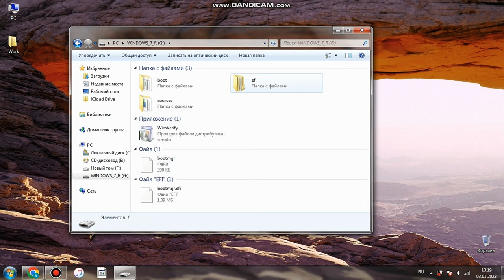Как записать на ФЛЕШКУ Windows 7,8,10,11 (загрузочный USB диск) ​⁠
Данное видео создано для ознакомительной информации. Никакого призыва в нём нет. Вы действуете на свой страх и риск.

Чтобы создать загрузочный диск вам нужна программа PoweriSO или UltraPoweriSO.
- Флешка на 16 ГБ
- Windows 7,8,10,11

Установить Windows через Флешку
Установить Windows через USB флешку
Установка Windows на флешку
Установка Windows на USB флешку
Запись Windows на Флешку
Запись Windows на USB флешку
Записать образ Windows на Флешку
Записать образ Windows на USB флешку
Как загрузить Windows на флешку
Как загрузить Windows на USB флешку
Как установить Windows через USB флешку